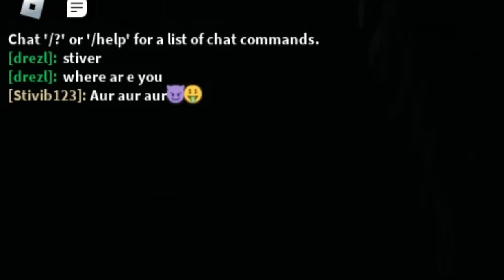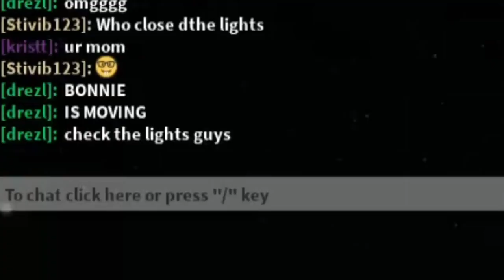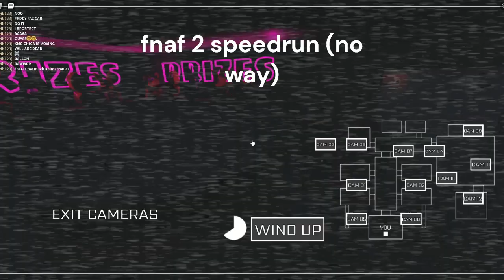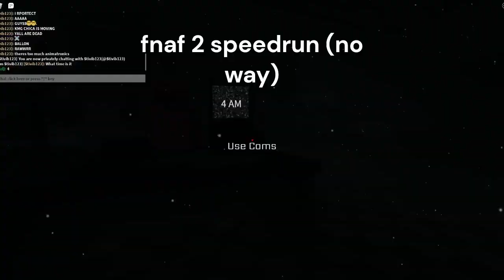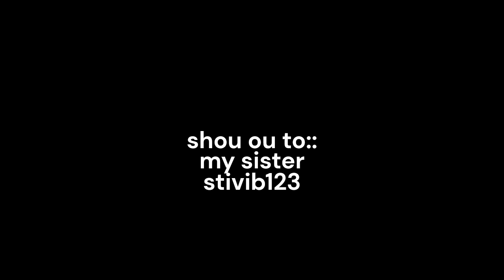playing fnaf 2 in fnaf coop fnaf 2 coop (funny moments)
FNAF 2 fr